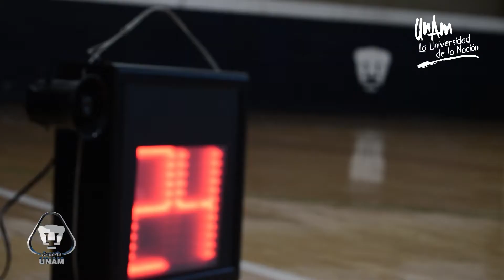La quinteta Puma de basquetbol varonil en la cima de la Liga ABE .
La quinteta Puma de basquetbol varonil, se encuentra en la cima al culminar la primera vuelta de la División II de la Liga ABE .